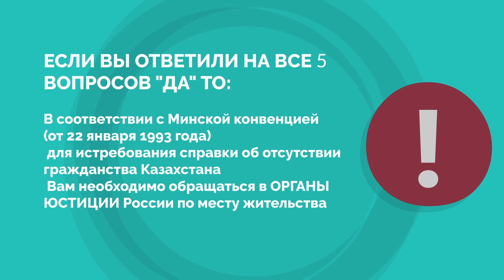Как получить справку об отсутствии гражданства Казахстана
Для граждан России имеющих только свидетельство рождения, желающих получить справку о негражданстве Республики Казахстан